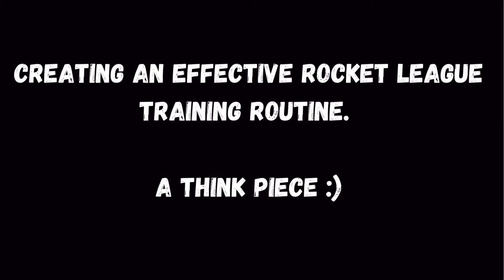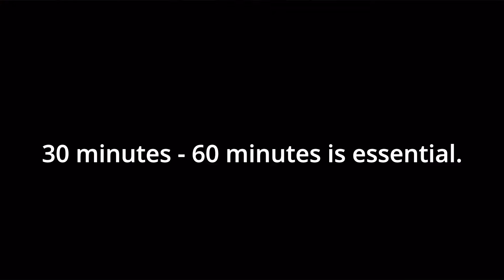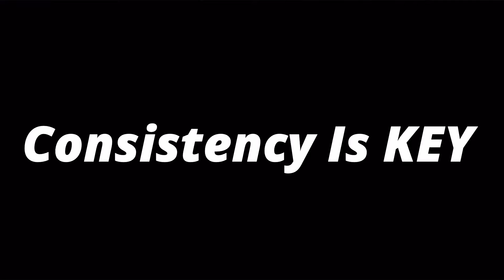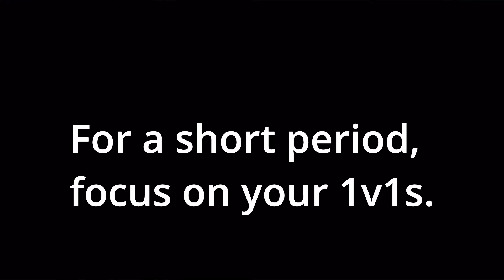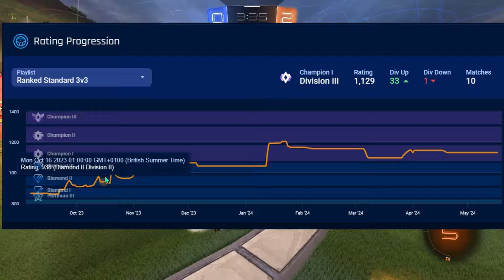How YOU Should ACTUALLY Be Training In Rocket League.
Chapters
Intro - 0:00
The 3x3 Method - 0:41
Seeking Consistency - 2:41
Utilising 1v1s In Improvement - 4:30
Using Your Own Progress As A Metric - 6:59